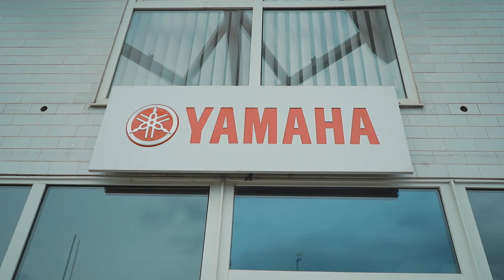JAK SPRÁVNĚ ZAJET ÚPLNĚ NOVOU MOTORKU | MOTOŠKOLA | ŘIDIČÁK NA MOTORKU | ZDOKONALOVACÍ KURZ